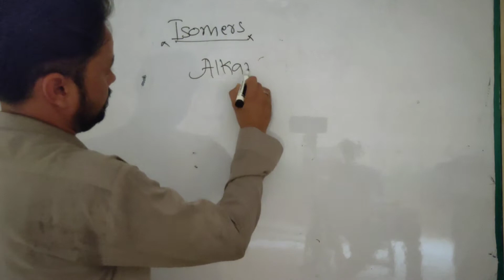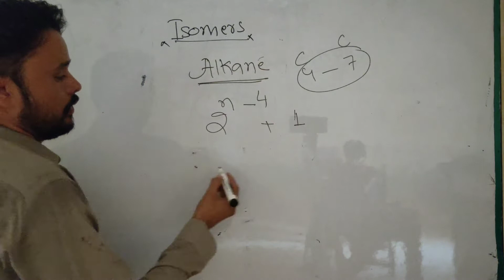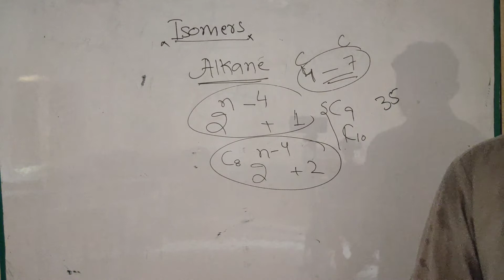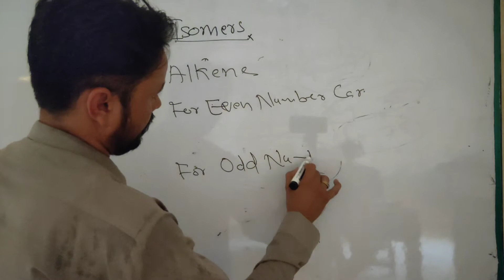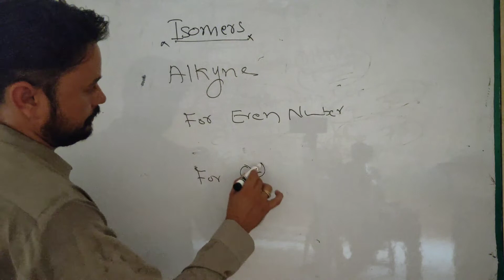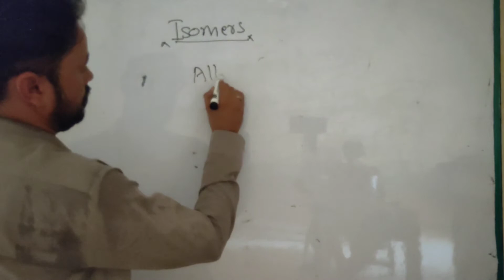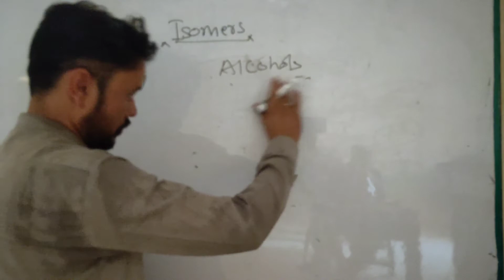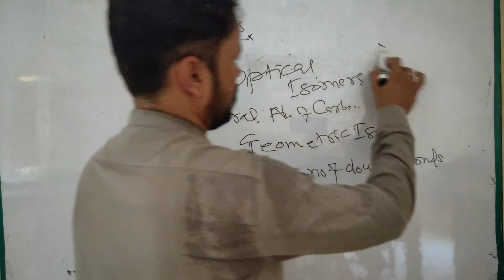Isomerization & Isomers tricks for Entry test ||Urdu & Hindi|| By ARPH|| CHEMISTRY XII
In this video you will learn about the isomerization and how we know that how many isomers of any organic substance .
Lectures by A R Ph